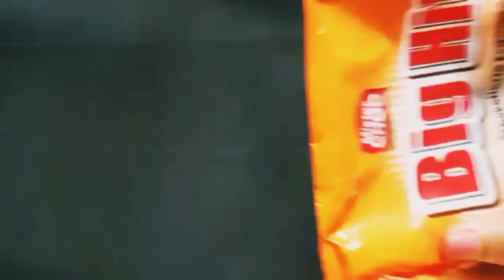chocolate GEMS satisfying unboxing 🍫❤️🎉